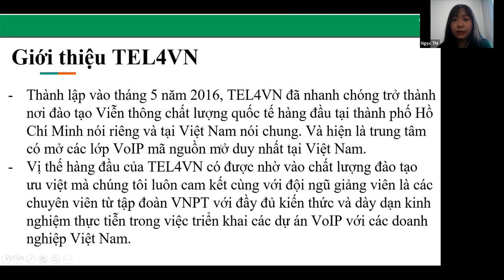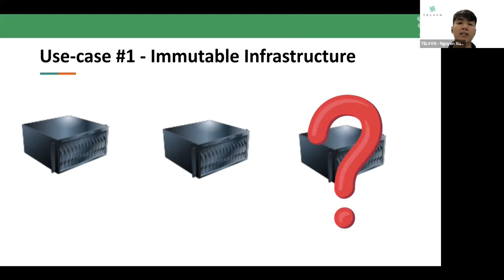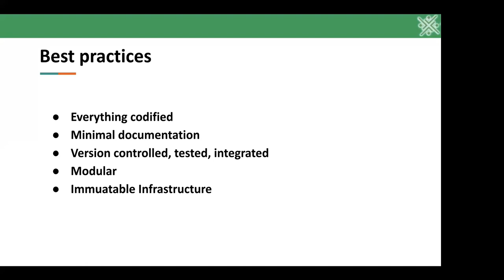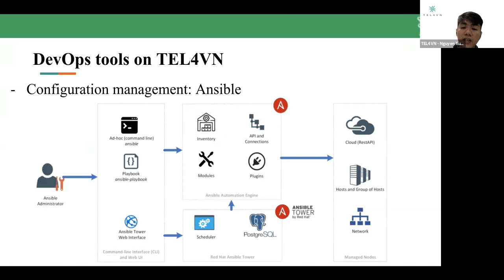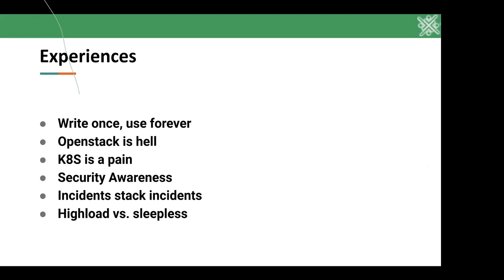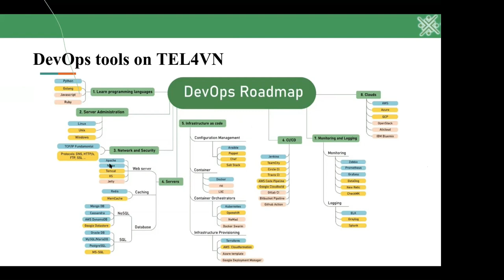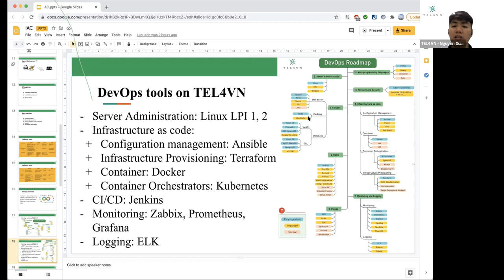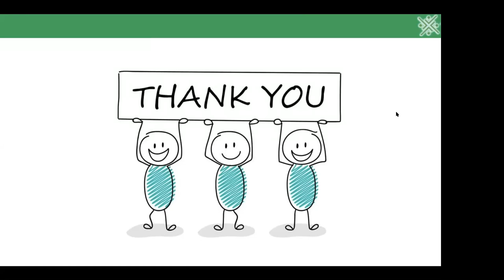Webinar: Infrastructure as code in DevOps